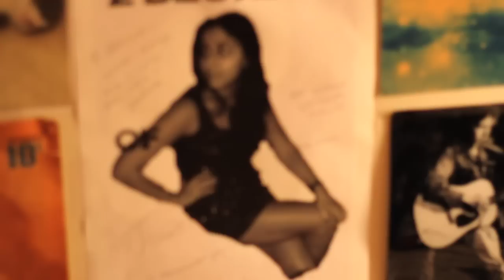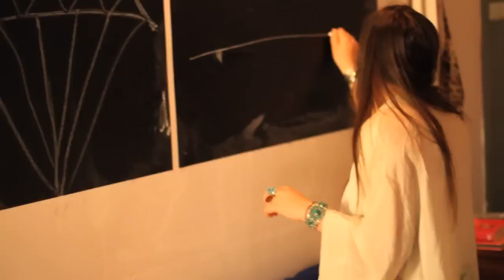The Early Years: Scout Willis Closet Interview with StyleLikeU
Elisa & Lily, the mother-daughter founders of StyleLikeU, interview Scout Willis